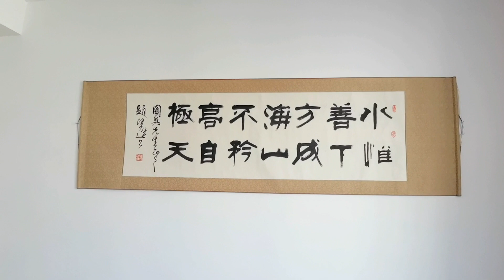油管独家播发：山东威海银滩太原籍业主21万买的94平三居室，住着太舒心了